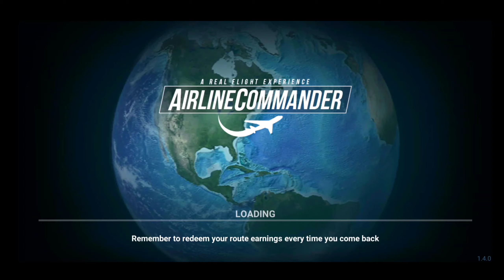Pesawat mendarat terlalu dini Airline Commander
pendaratan pesawat ini beda dari chalenge sebelumnya. kali ini pendaratan pesawat malah bikin aku jadi bingung karena belum bisa atau belum paham bahasa Inggris. jadi baru tahu setelah mau selesai pertandingan.